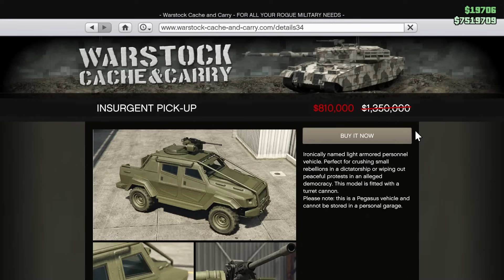Best $2M ARMORED MILITARY Vehicle Challenge!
Today my friends @NoProblemCheating and @twingo.mp4 try to find out what the BEST ARMORED MILITARY Vehicle is for $2,000,000 is in GTA Online!

ft.

Clash of Clans - Main Theme

NFS Carbon - Tuner Theme

Skyrim OST - Ancient Stones

SOCOM Combined Assault - Loadout Theme

Halo 3 - Main Theme

Halo 2 - Mjolnir Mix

COD MW2 - Opening Titles

Doritos Crash Course - Main Theme

CDO BO1 - Op40

BF3 - Main Theme